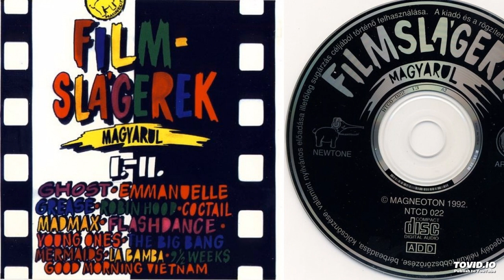Gergely Róbert / Kiki / Jakab György / Zámbó Jimmy – Kokomo - 1992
05. Gergely Róbert / Kiki / Jakab György / Zámbó Jimmy– Kokomo